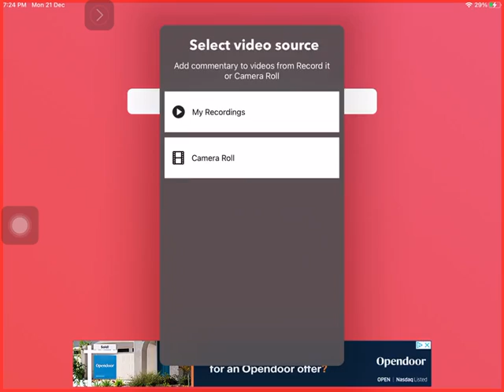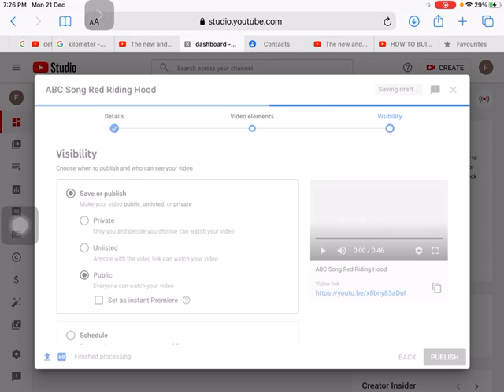How to Make a Video|Photo Library and Creator Create|Actual English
How to Make a Video Player|Photo Library videos.